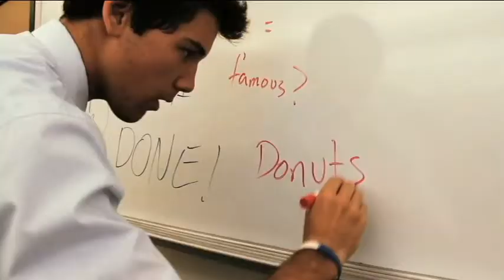Paw_Report_2_3_12_Edit.avi